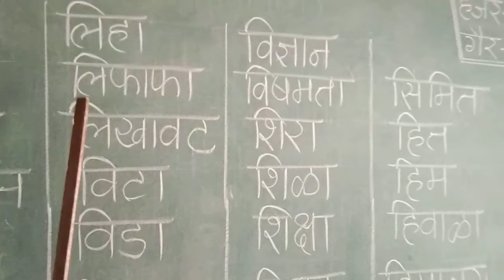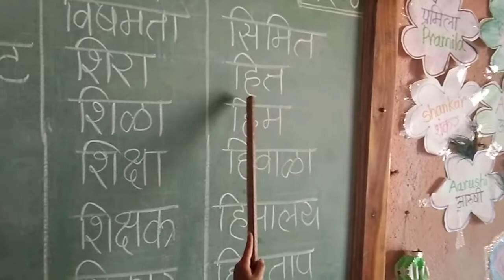पहिली वेलांटी शब्द Iइ काराचे शब्द वाचन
पहिली वेलांटी शब्द Iपहिली वेलांटी शब्द वाचन by Snehankur Deshing